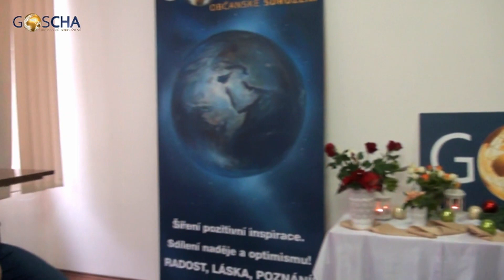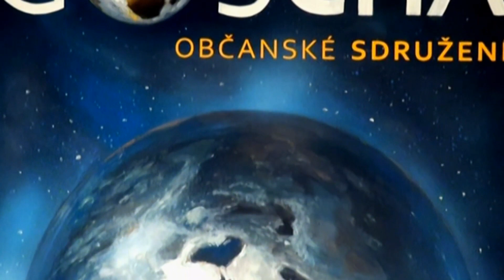Vzpomínka na první Gošárny a PODĚKOVÁNÍ MARIE A JANY :-) – SG 20, 15. 12. 2018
Marie a Jana jezdí na Gošárny už od začátku a skoro žádnou nevynechaly. Tady mile vzpomínají, jak jsme začínali, a co jim naše setkání dala. DĚKUJEME! :-) A hudebně podbarvují Dan a Jana Čadovi s písní Hallelujah.